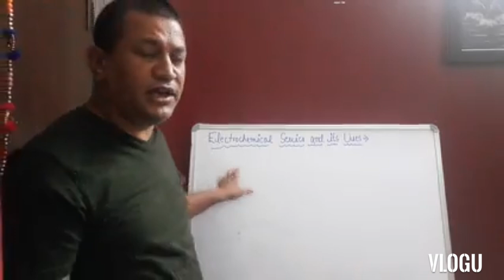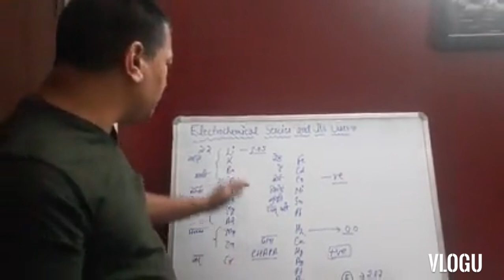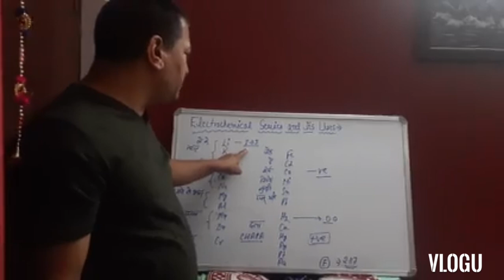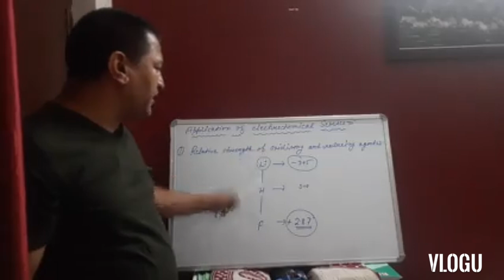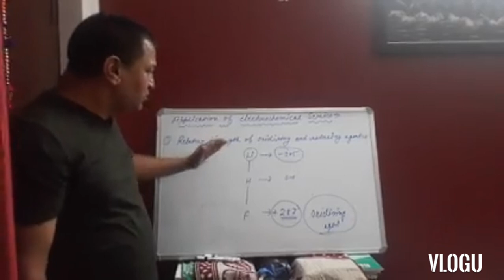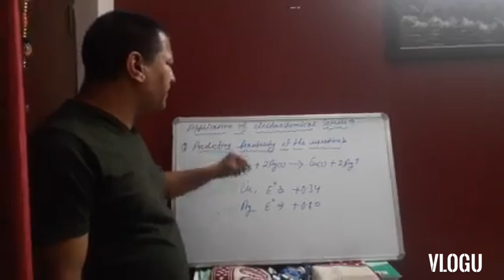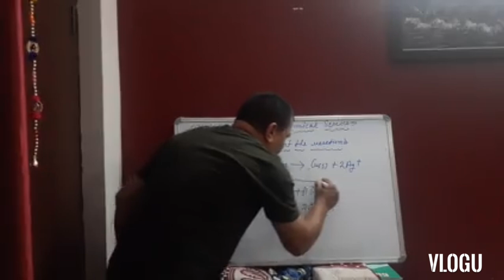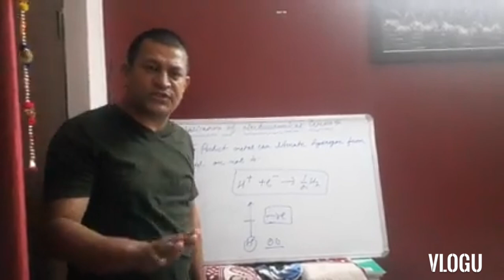Class -12th, Sub-Chemistry, Topic -Electro chemistry (electro chemical seeies)